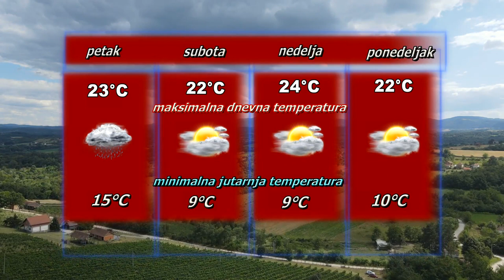Vremenska prognoza za 26. oktobar 2023.